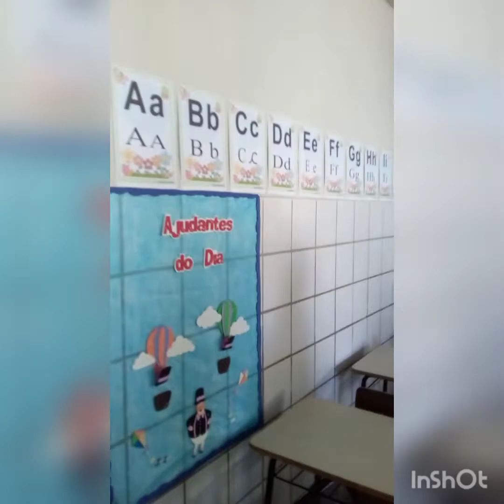um dia de vlog!!!